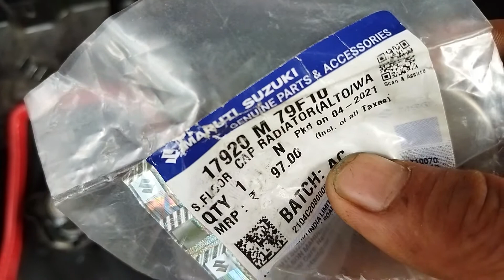Paano maiiwasan ang overheating, palitan lang ang radiator cap.